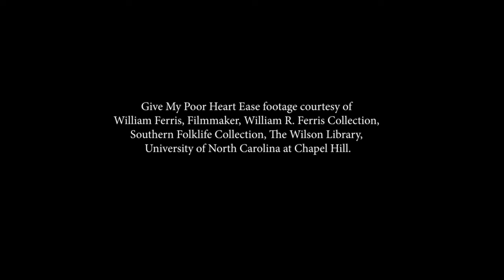Gray Man Strategy. Southern Sheriff music video from the album Rhesus.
Source of footage: 'Give My Poor Heart Ease' William Ferris, Filmmaker, William R. Ferris Collection, Southern Folklife Collection, The Wilson Library, University of North Carolina at Chapel Hill.
An acoustic guitar Blues track about racial tension by Gray Man Strategy. Their style of acoustic rock covers new ground harking back to the Seattle sound of the 1990's. They are often described as a cross between Eddie Vedder Chris Cornell and The Black Keys. Throw in influences from the iconic Paco De Lucia and John McLaughlin and the edgy acoustic sound becomes truly unique.

Southern Sheriff sings of the dialogue interchange between an elderly African American man and a County Sheriff as he tries to visit his family. It is based on a short story Pom wrote some years ago and wanted to make into a short film. It became a song instead. He got permission from the amazing William Ferris to use footage from his 1975 documentary Give My Poor Heart Ease, an insight into Delta Blues men of Mississippi. William Ferris was awarded a Grammy award in 2019 for his historical album Voices of Mississippi.

William Ferris Grammy award for Voices Of Mississippi.

Lyrics
Well he stood there real tall with his thumbs inside his belt
Kinda' late in the day at least that's how it felt
Night was still early as he looked me up and down
Where you off to old man he said thats the wrong way for town

I'm gonna' go meet my nieces a ways down this track
Though it's getting late and soon I'll have to head back
Ain't nobody livin' down there old man he said you hearin' me
But I've been down here before officer and my nieces are waiting for me

You callin' me a liar old man well no sir not at all
It's just there's been a mistake here some confusion that's all
He said there ain't no mix up here you trust me save your feet
I couldn't help myself I mentioned I'd been here just last week

Well he stiffened his poise and adjusted his shades as they caught the dyin' sun
Then he stooped down real close and rested a palm on his gun
I smelled coffee on his breath and tobacco as he explained
I'm losin' my patience with you old man I won't tell you again

There ain't no one livin' down there you see this track is cordoned off
And down there is a crime scene now I think I've said enough
You people are all the same he said as I took in the situation
Was probably one of your own this is a homicide investigation
Probably one of your own this is a murder investigation
Murder investigation
Murder investigation